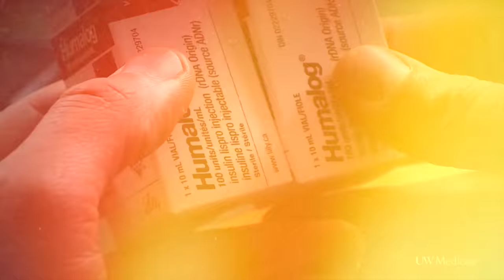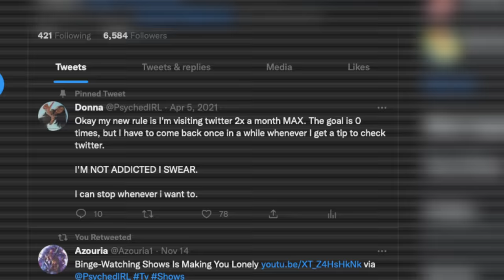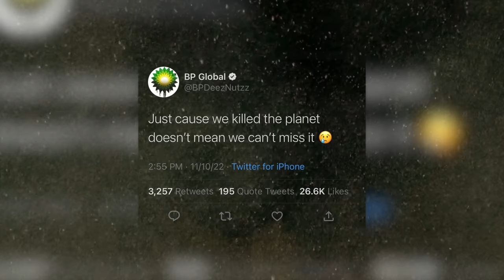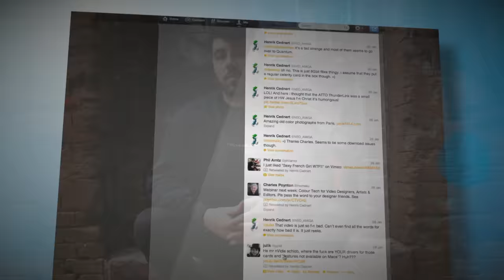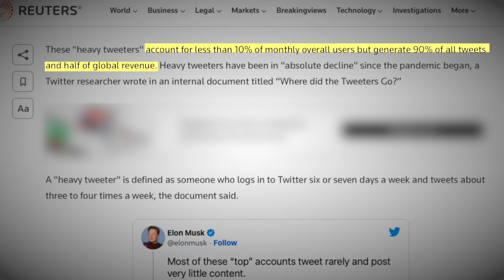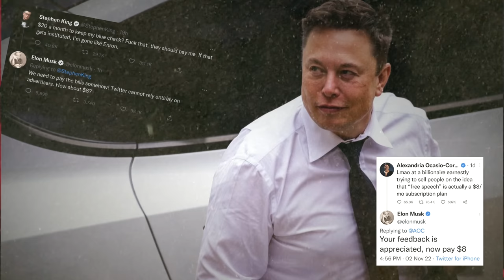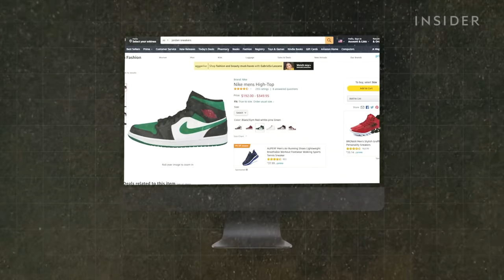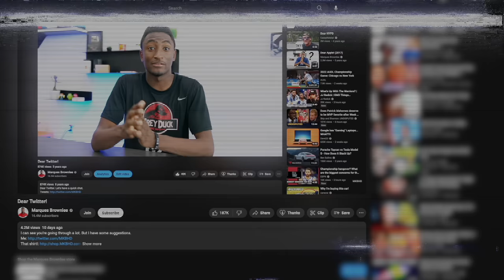Why Elon is Selling The Blue Check Mark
Look this video is probably gonna age like milk since so many changes are happening. The long awaited purchase of Twitter by Elon Musk has finally arrived. Though this billionaire has managed many successful companies, many claim his plans for Twitter to be a dumpster fire. Will Musk succeed or will he just suck? LOL

BMPCC 6K
Canon 90D

LENSES
Sigma 18-35mm F1.8
Canon 18-135 F3.5-5.6
Canon 10-18 F4.5-5.6

AUDIO
Sennheiser MKH 416
Sennheiser MKE2 Lavalier Pro Set
Shure VP83 LensHopper Mic

MAIN SOURCES